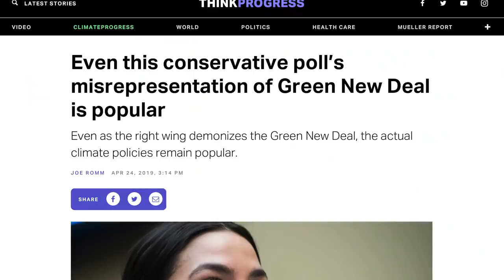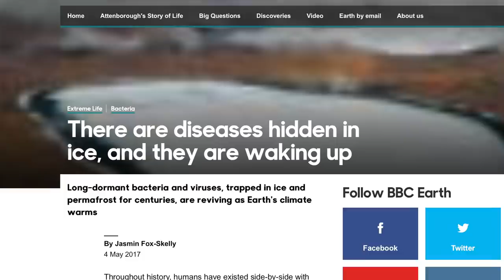Noam Chomsky Lauds the Green New Deal as “Exactly the Right Idea”